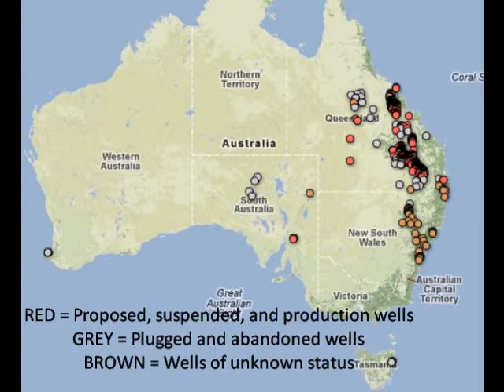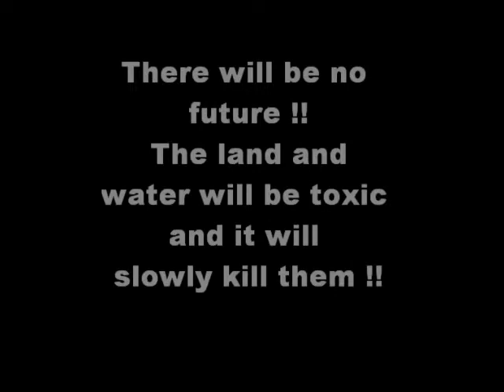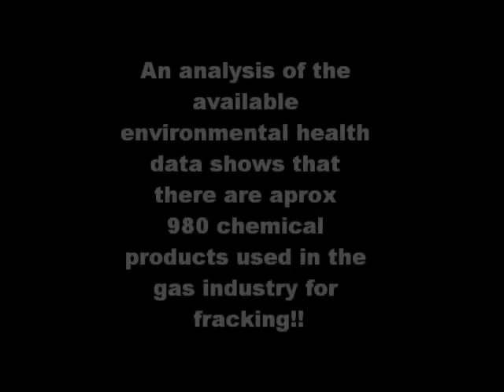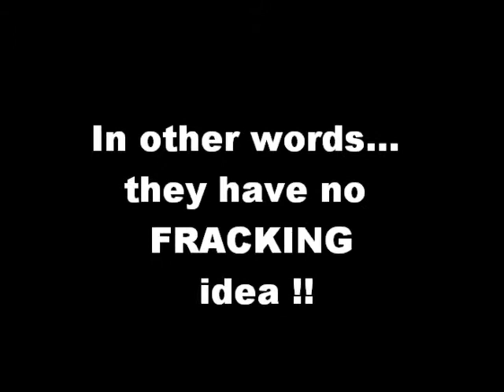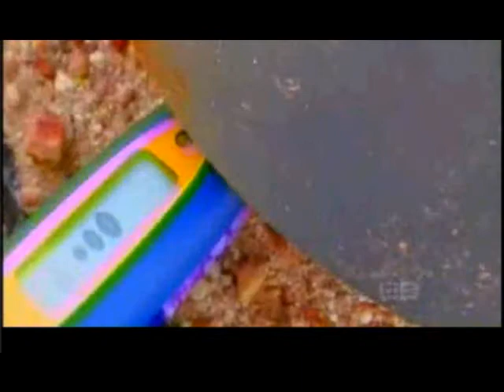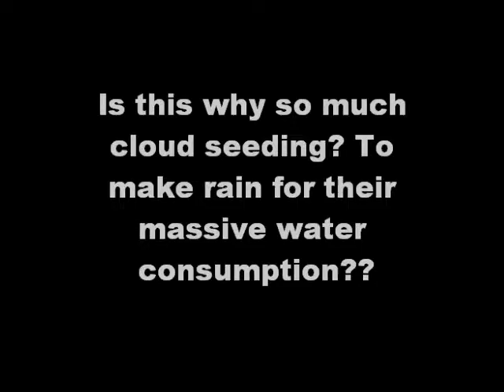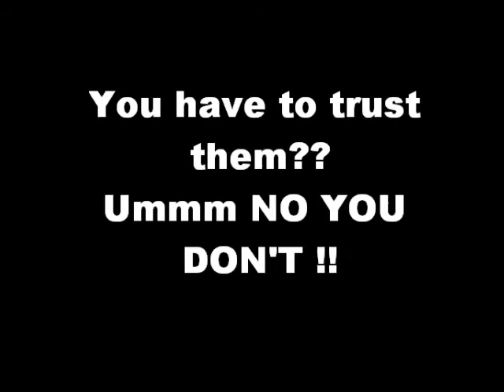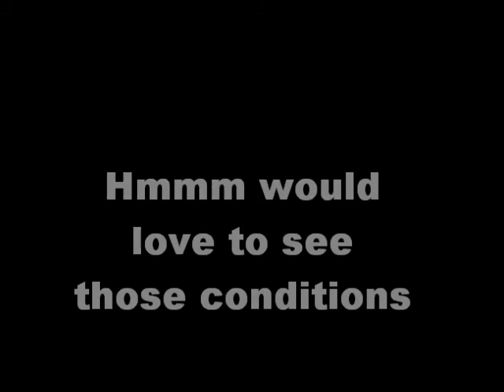AUSTRALIA -This is our Reality !! Fracking, mining, eq's and cloud seeding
As the video shows !! All Australians have to make a stand !! The Gas companies can come take your land anytime they want.